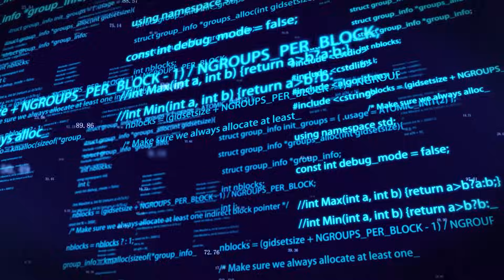AI Think Tank: How does AI impact our brains?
How does AI impact the human brain? In this episode of Think Tank, we explore the influence of artificial intelligence on cognition and critical thinking.

AI has the potential to enhance human intelligence—boosting productivity, fostering creativity, and freeing up cognitive space by handling routine tasks. By taking on a share of our cognitive load, AI could enable us to focus on higher-level thinking, problem-solving, and innovation.

But could this reliance come at a cost? As AI becomes more embedded in our daily lives, there’s a risk of "cognitive offloading"—where humans become too dependent on AI for critical thinking. This could erode essential cognitive skills such as memory retention, analytical reasoning, and independent problem-solving.

Is AI truly making us less capable, or simply reshaping the way we think—just as past innovations have done?